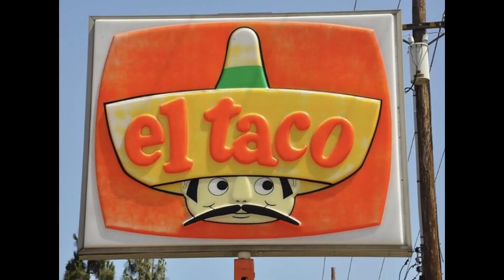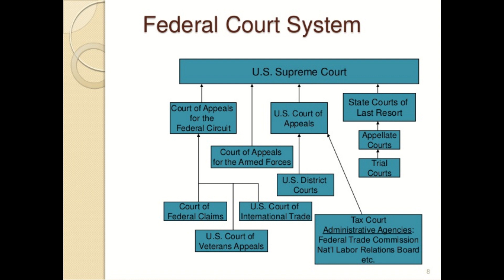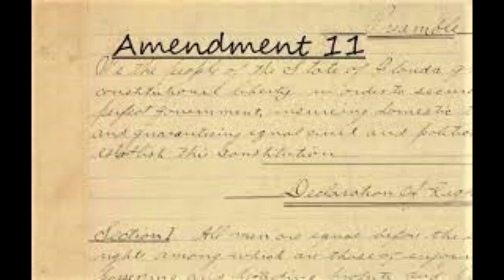THE EXECUTIONS OF - The LaGrand Brothers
hello everyone this video is on The LaGrands Brothers  were German nationals, having been born from a German mother in Germany. While they had both lived in the United States since they were four and five, respectively, neither had officially obtained U.S. citizenship.